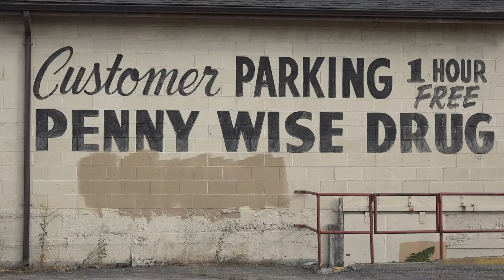Canyon County Trailer Two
The second trailer for LowerGentry Studio's upcoming web series, Canyon County.